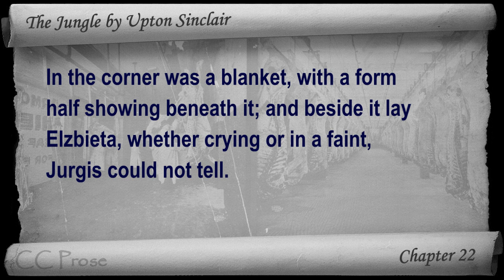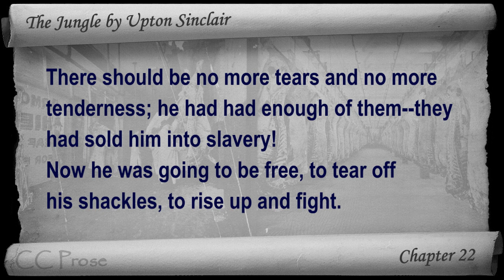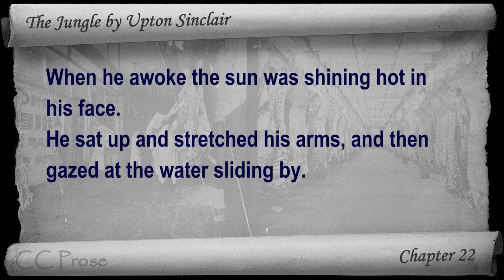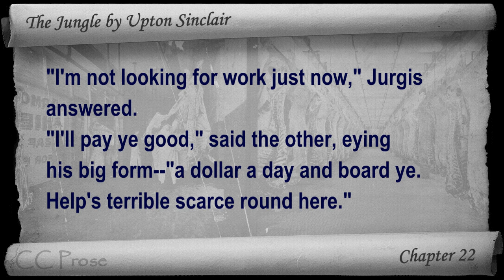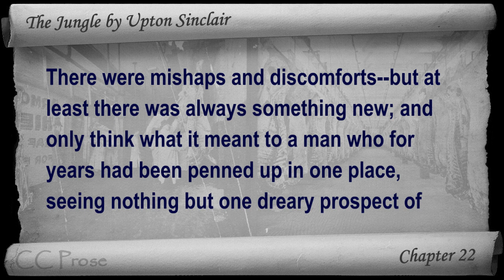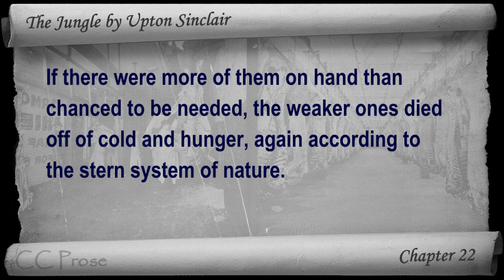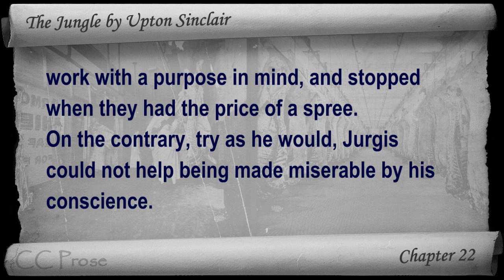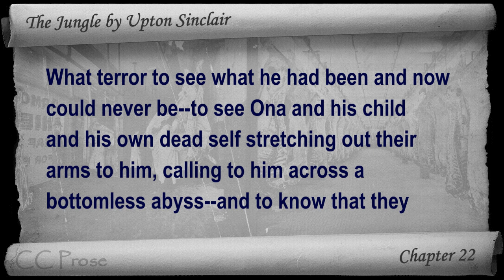Chapter 22 - The Jungle by Upton Sinclair